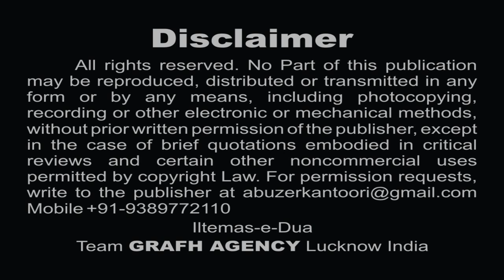छोड़ के न जाओ मुझको बाबा जान | दानिश ज़ैदी | Mujhko Baba Jaan | Danish Zaidi | Bilal Kazmi - 2019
छोड़ के न जाओ मुझको बाबा जान
Chord Ke Na Jao Mujhko Baba Jaan
Reciter - Janab Danish Zaidi (Alampur Sayyaswada, Barabanki)
Poet - Maulana Bilal Kazmi Saheb Qibla
Audio - New Track Studio
Global Released - Grafh Agency Lucknow

Our Branch Office :
GRAFH AGENCY

Presented By : Mohd. Asghar Kintoori & Karrar Haider Jaan Jarwali
Cameraman : Rahul Singh Chauhan, Mehdi Haider
Camera Asstt. : Mehdi Hasan "Sonu", Shauzab Zaidi, Meesam
Production Manager : Mahtab Husain & Mahmood Rizvi
Video Editor : M. Abuzer Kintoori